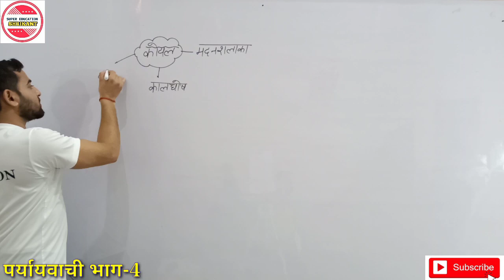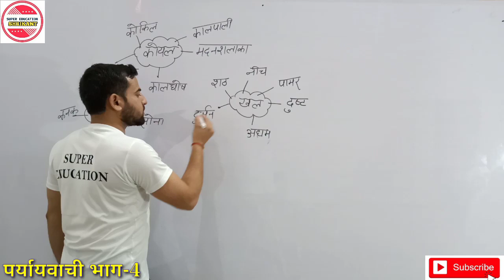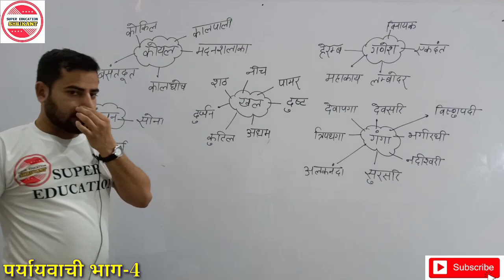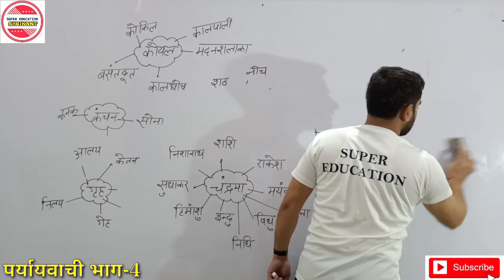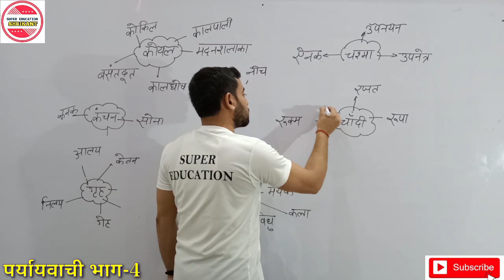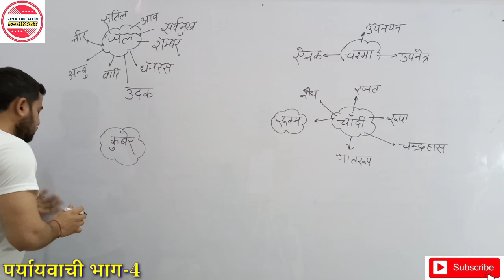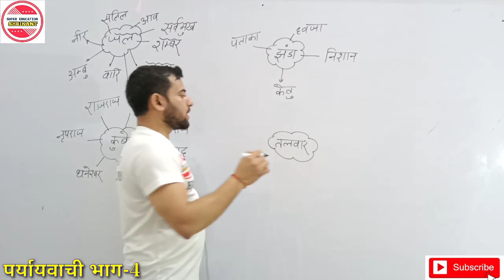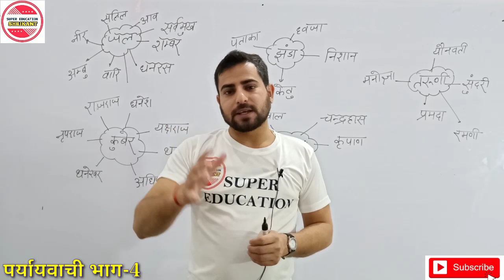पर्यायवाची_भाग_4 || paryayvachi || synonyms